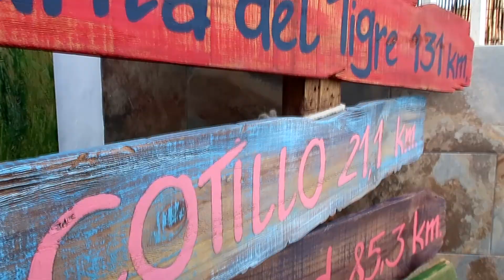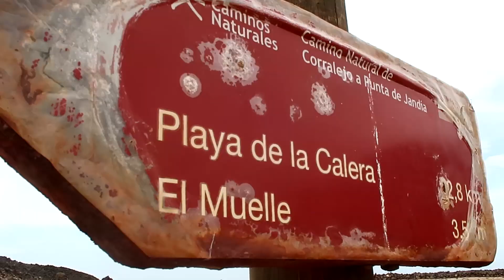TRAVEL DIARY FUERTEVENTURA - 2017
Dankje xx